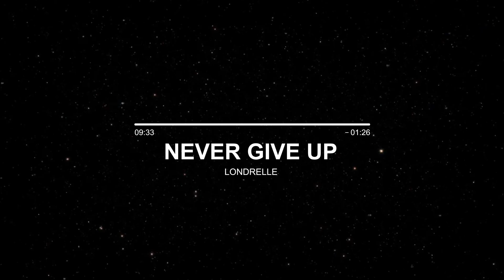Londrelle - Never Give Up (Inspirational Talk)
More Talks Available Below